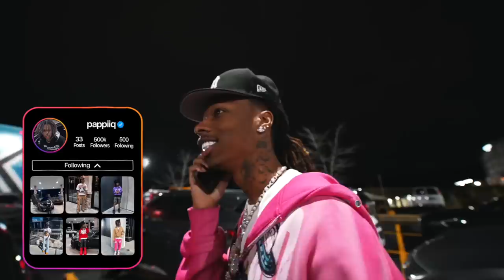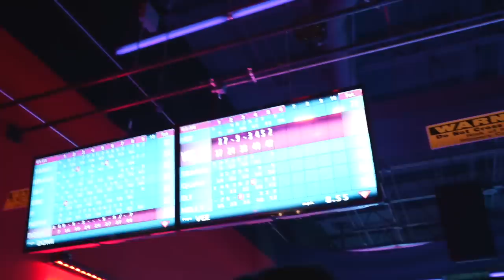I CONFRONTED WOODA...